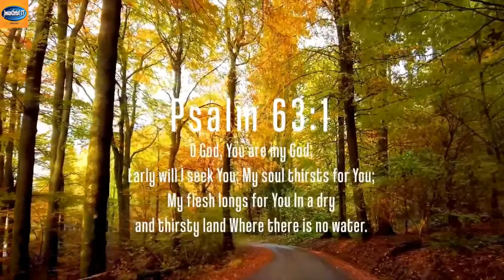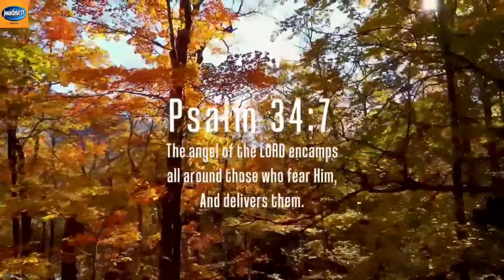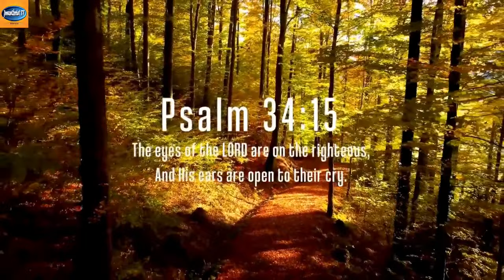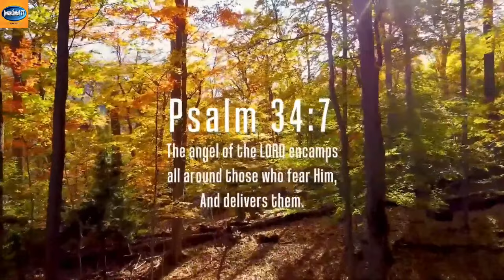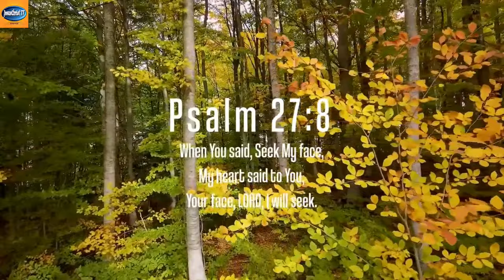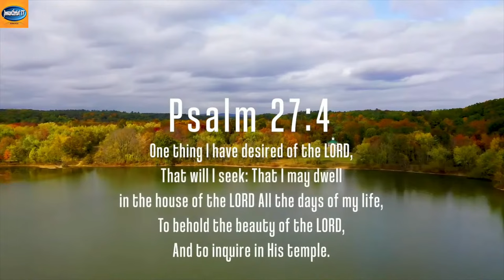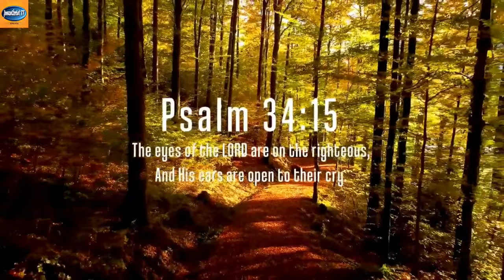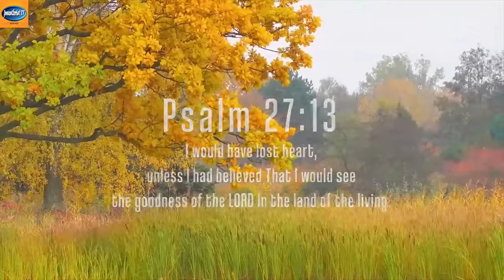HYMNES ET CANTIQUES DE LOUANGE ET D'ADORATION DE DIEU ET DE JÉSUS-CHRIST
[DIRECT] DIFFUSION EN CONTINU DE JesusChristTV 24h / 24 (Bible Dénonciations GeorgesNama).